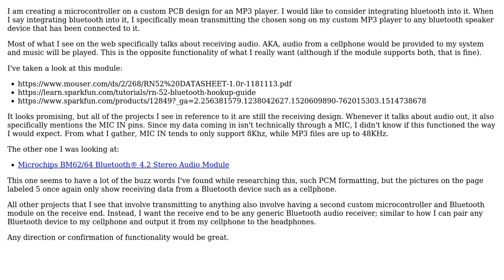Engineering: Making my microcontroller transmit audio to any bluetooth headphones/speakers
With thanks & praise to God, and with thanks to the many people who have made this project possible! | Content (except music & images) licensed under CC BY-SA | Music | Images & others | With thanks to user Trever Wagenhals user kamran user Glorfindel and the Stack Exchange Network Trademarks are property of their respective owners. You are responsible for your own actions.